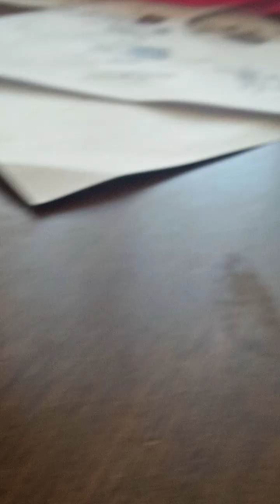Anabia,s cutety pie baby pet Shelly eating lunch lovely doll Shelly hungry pet Shelly